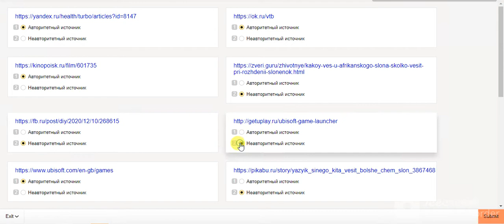Проверка авторитетности источников 0.02$ Pass training with 100% score EARN WITH TOLOKA YANDEX